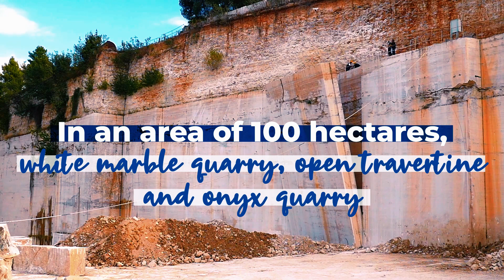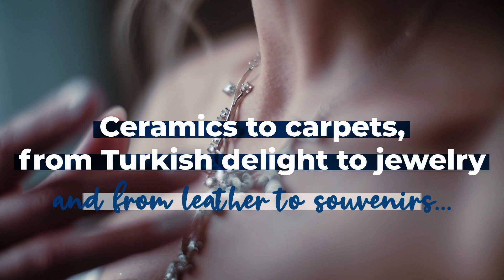Dorak Holding Corporate Film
Passion for excellence since 51 years!